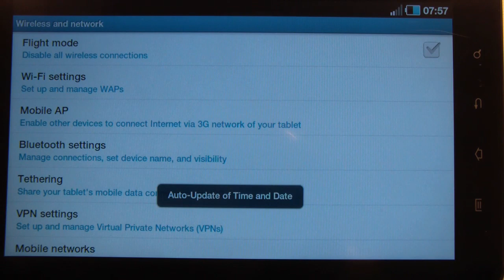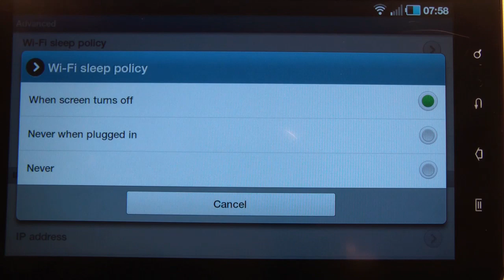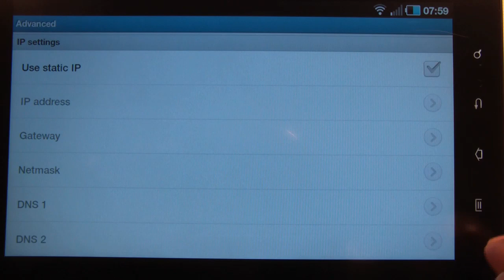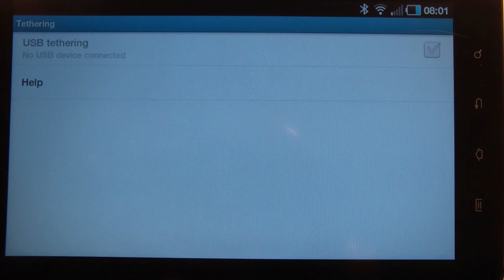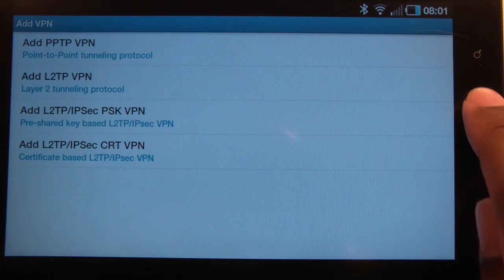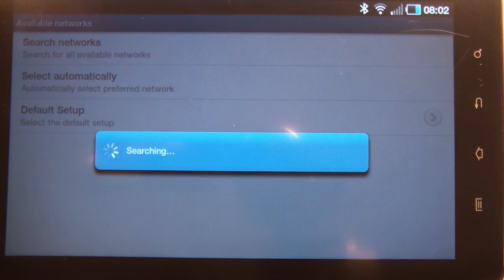Samsung Galaxy TAB 7" - Settings 1 of 3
CHECK OUT MY VIDEO SITE FOR COMPLETE HOW-2-VIDEOS FOR ANDROID 2.2 (FROYO)!

Find what your looking for in one location.

This video was edited and uploaded from the Samsung Galaxy Tab 10.1 via Android Movie Studio.